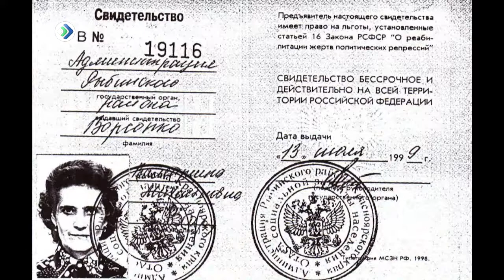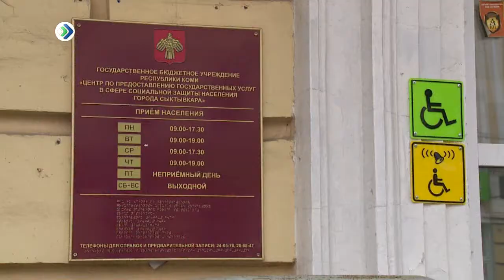"Золотая пора" 11 ноября 2017.